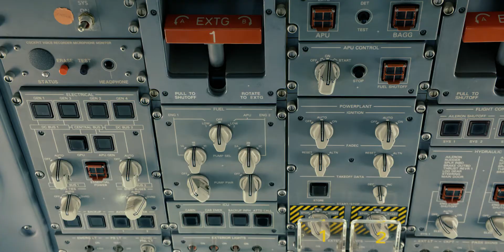ROYAL AIR CHARTERS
Corporate video for Royal Air Charters.